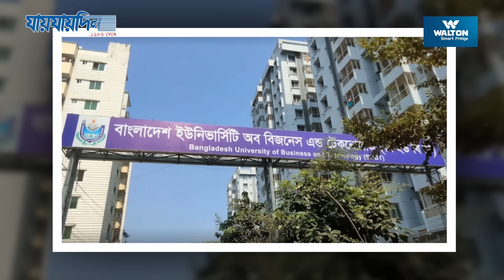চিকিৎসকদের উপর হা'ম'লা, পর্দার আড়ালে অন্য খেলা | Doctors strike | Jaijaidin News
চিকিৎসকদের উপর হা'ম'লা, পর্দার আড়ালে অন্য খেলা